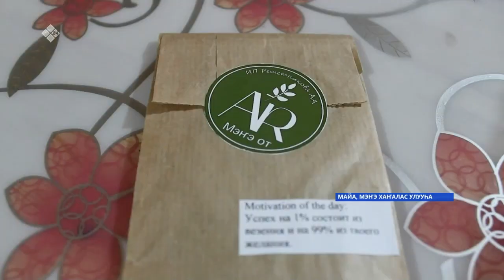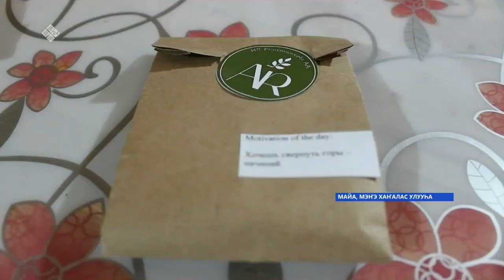«Саха сирэ» информационнай биэрии. Алтынньы 22 күнэ 16:00ч.